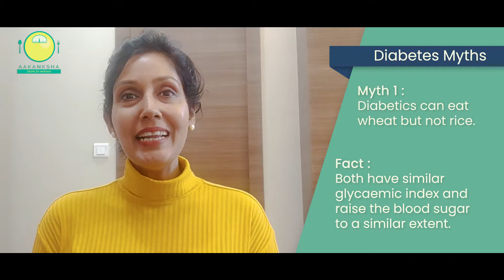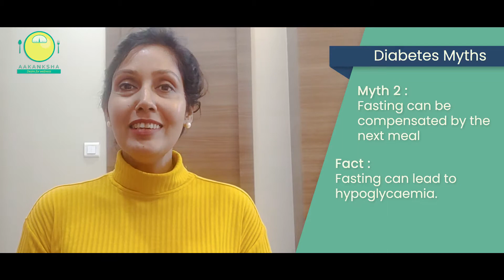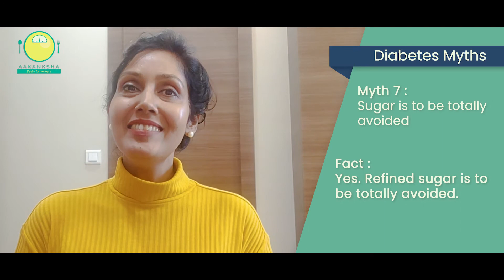Myths & Facts of Diabetic Diet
There are numerous myths & facts surrounded about diabetes. Here is our nutritionist explaining what to believe & what not!